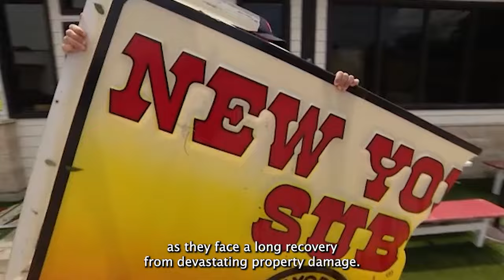Texas storms: The aftermath and recovery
North Texas experienced severe storms through Memorial Day weekend.